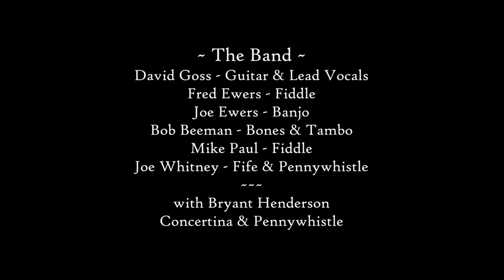THE GUM TREE CANOE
The lyrics were penned by Silas S. Steele and the music was composed by Anthony F. Winnemore. It was published in 1847 by George F. Reed of Boston. Silas Steele was a popular performer and song writer for over twenty-five years. Some of his more popular tunes include "Rose of Alabama", "Dandy Jim of Caroline", "Walk Jaw Bone", and "Kiss Me Quick and Go".